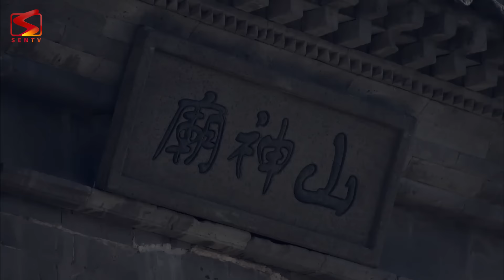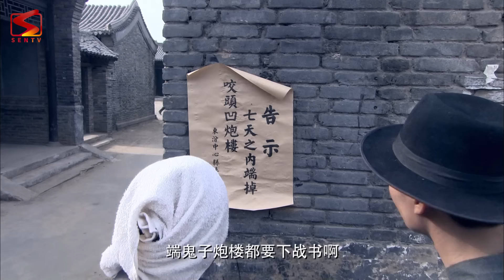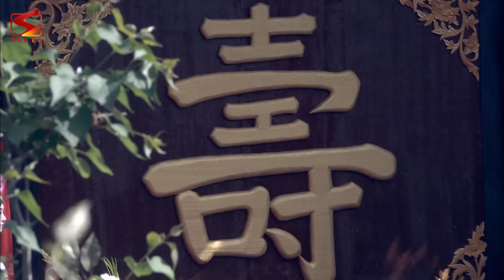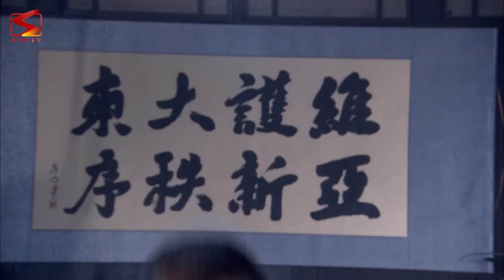TRUYỀN KỲ ANH HÙNG - Tập 12 | Phim Hành Động Kháng Nhật Hay Nhất 2024 | Thuyết Minh | Full HD